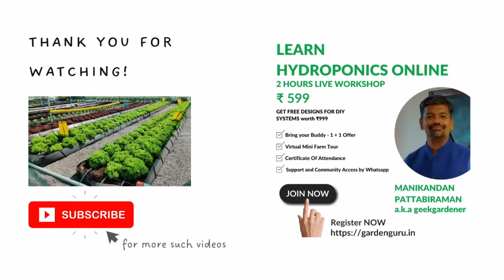Learn Hydroponics - 2 Hour Live Online Workshop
𝐑𝐞𝐠𝐢𝐬𝐭𝐞𝐫 𝐍𝐨𝐰!

Do you want to learn and grow your own food using Hydroponics??

Then here is a course that will give a brief introduction to hydroponics and teach you the secrets of hydroponics which you have never known before.

Presenting to you a  𝟐 𝐇𝐨𝐮𝐫 𝐋𝐢𝐯𝐞 𝐎𝐧𝐥𝐢𝐧𝐞 𝐇𝐲𝐝𝐫𝐨𝐩𝐨𝐧𝐢𝐜𝐬 𝐖𝐨𝐫𝐤𝐬𝐡𝐨𝐩 in which you will learn how to start a hydroponics garden at home, what crops can be grown using Hydroponics, different types of hydroponic systems and how to manage them, and finally how to design your own Hydroponics system.

With additional bonuses such as
✅ 1+1 Offer - Bring your buddy along
✅ Virtual mini farm tour
✅ Certificate of Attendance
✅ Community access through WhatsApp group
✅ Free Setup Plans for DIY systems

Perfect course for all gardeners, hobbyists, growers, and enthusiasts.

Also unlock free benefits worth Rs. 999 and more!
Enrol Now @Rs. 599